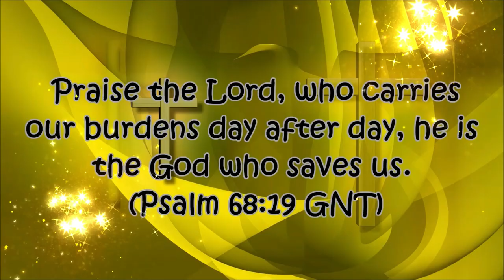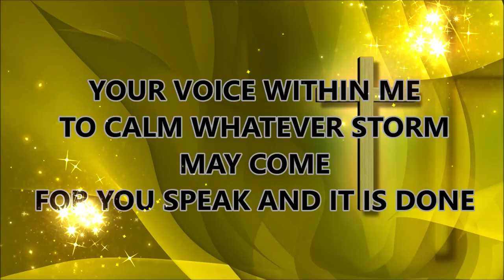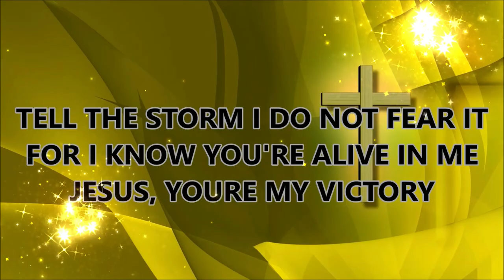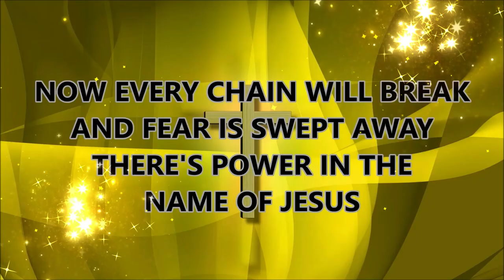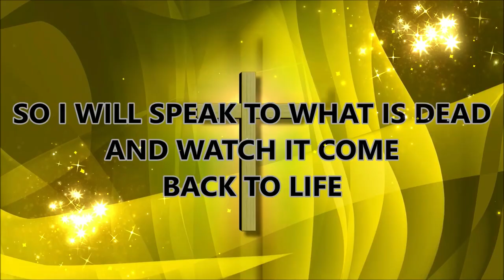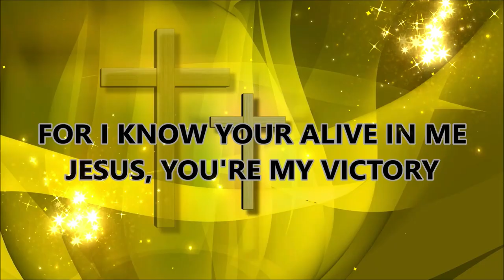SPEAK(LYRICS VIDEO) || BY:COVENANT WORSHIP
In the beginning God created the heavens and the earth. (Geneses 1:1)

Through the word of god the world was created, as well as in our lives so he can change it through his word

Speak sung by Joshua Dufrene as the title track of the Speak (Live) album released on 3/6/20.